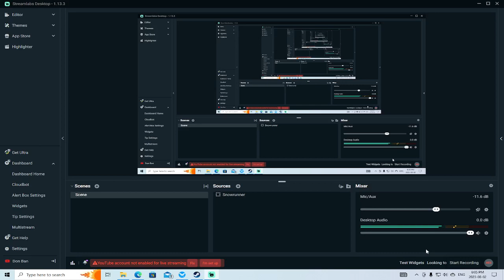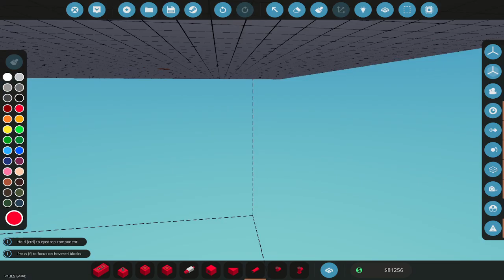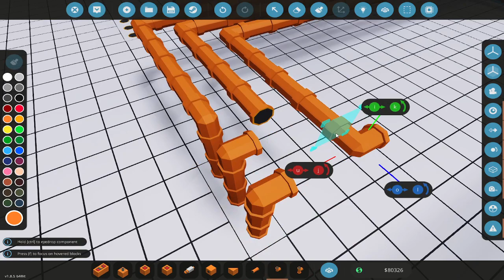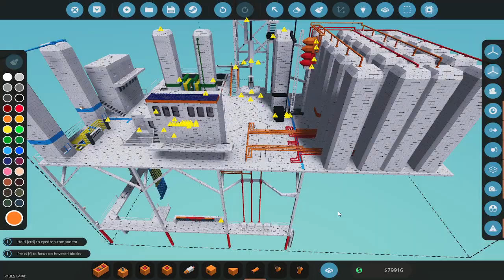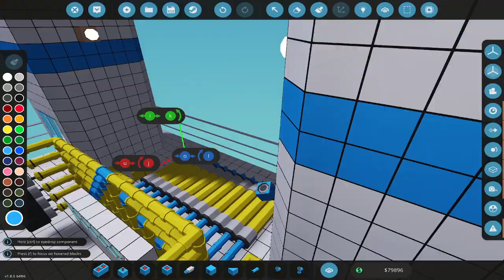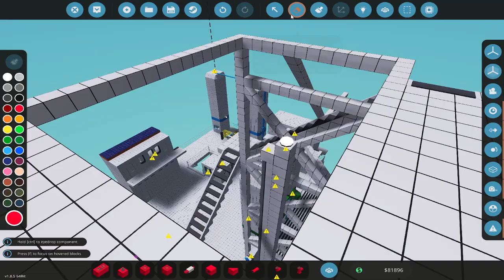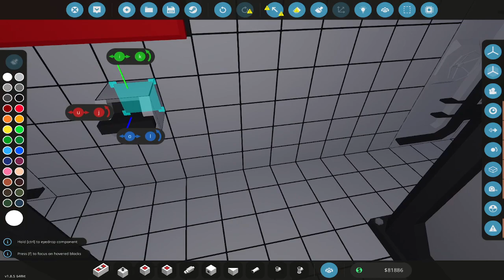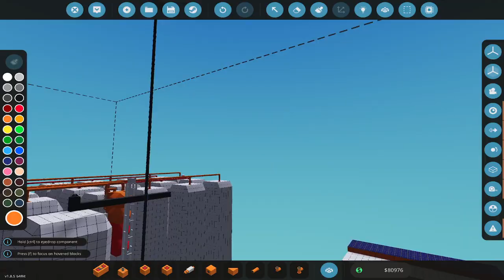Stormworks - Ocean Oil Platform Build Part 7 - Connections